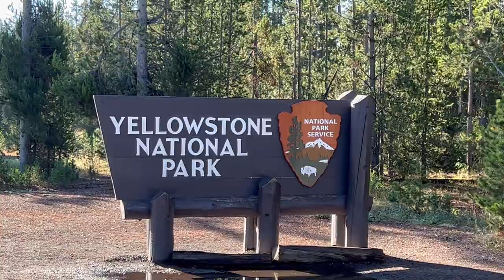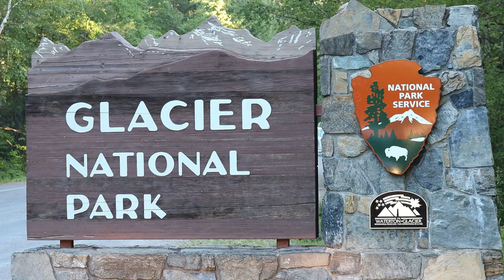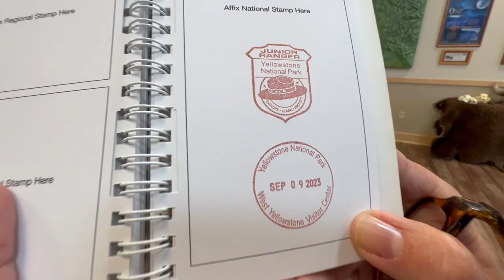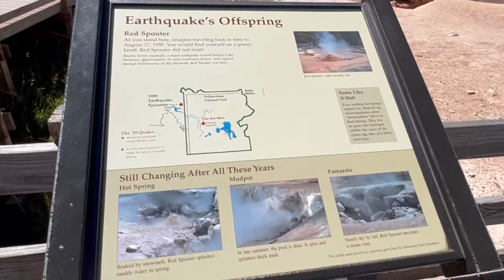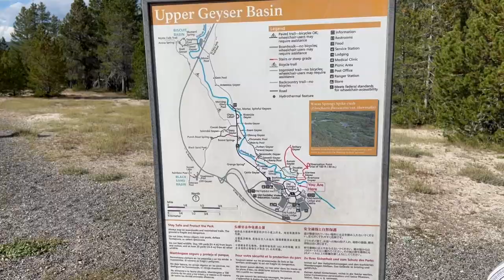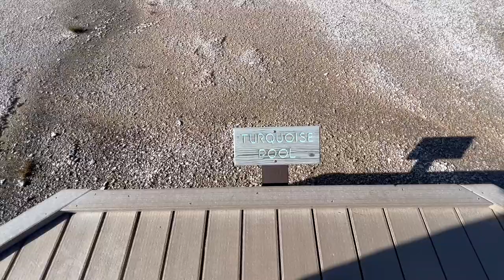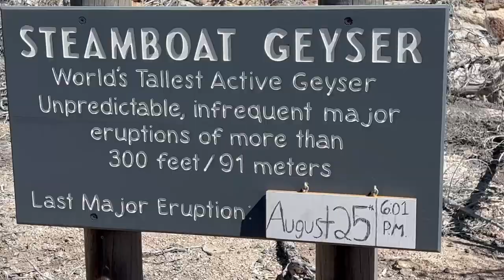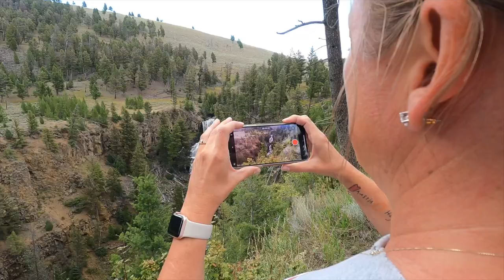First Harvest Host | Yellowstone NP | Full-Time RV Life || EP46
This week's episode starts with a roadtripping day!!  We leave Custer, SD and head toward Island Park, ID with a Harvest Host stop in Billings, MT at the Big Sky Brewery.  We had a great time there and it was the perfect place to rest before another long drive day.

Then, we hit Yellowstone National Park for two days and see all the amazing sights and animals!

❤️ Kevin, Lareka, Chris and Diane
“The location may change, but the Road Trip never ends”

RVLock is the Original Keyless Handle Solution for RVs, fifth-wheels and travel trailers.

The Best RV Trip Planner - RV Trip Wizard
RV Trip Planning has never been easier. Save time, plan safe RV routes, find great campgrounds.

🔥2022 Ford F350 DRW Lariat FX4
🔥Vanleigh Beacon 42RKB
🔥2019 Dodge Ram 3500 DRW Laramie 4x4
🔥Vanleigh Beacon 41LKB

Some of our Favorite RV Amazon purchases:

Furrion Vision S Wireless RV Backup Camera System with 7-Inch Monitor

RVLock V4 Key Fob and Keyless Entry Keypad

Viair 400P - 40047 RV Automatic Portable Compressor Kit

DEWALT 20V MAX Cordless Drill and Impact Driver, Power Tool Combo Kit

DEWALT Mechanic Tool Set

DEWALT Deep Impact Socket Set

LEXIVON 1/2-Inch Drive Click Torque Wrench

Clear Fridge Liners and Mats for Shelves

Double Bubble Reflective Foil Insulation

B&W Trailer Hitches 25K Companion Fifth Wheel Hitch

Midland 50 Channel GMRS Two-Way Radio

CircleCord UL Listed 50 Amp 25 Feet RV/EV Extension Cord

Gorilla Grip Extra Strong Rug Pad Gripper

Vacuum Storage Bags, 8 Jumbo Space Saver Vacuum Seal Storage Bags for Clothes

BLACK+DECKER Portable Space Heater

00:00 Introduction
00:20 Roadtripping Day
02:35 Our First Harvest Host
04:59 Day 1 Yellowstone
11:59 Day 2 Yellowstone